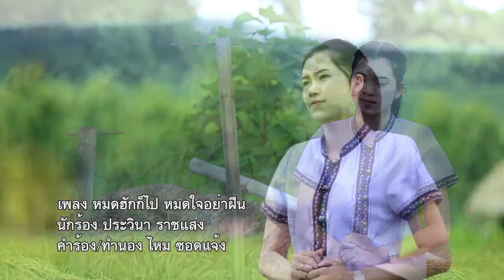หมดฮักก็ไปหมดใจอย่าฝืน 【OFFICIAL MV】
เพลงหมดฮักก็ไป หมดใจอย่าฝืน น้องกล้วย ประวินา  ราชแสง